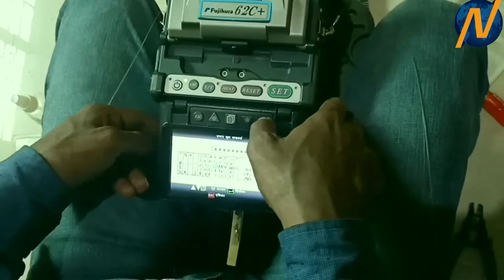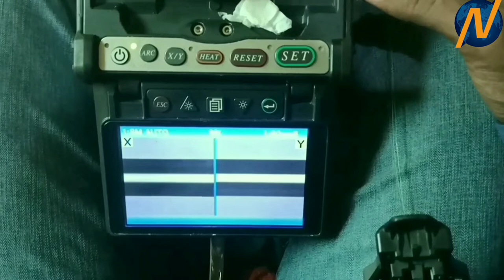Splicing of Optical Fiber Cable (OFC).